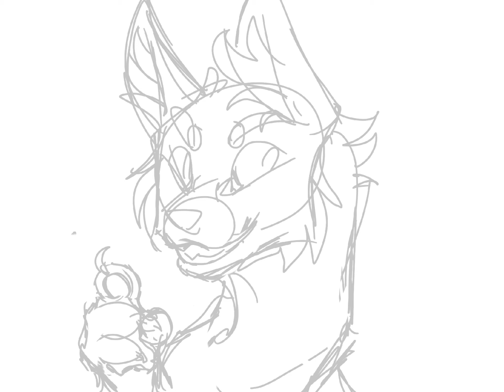Halloween doodles part 4